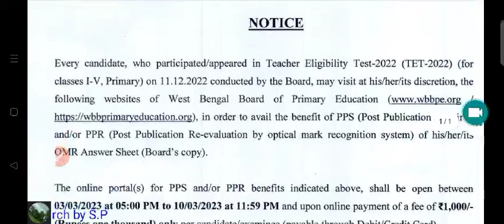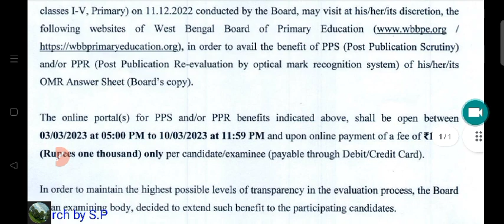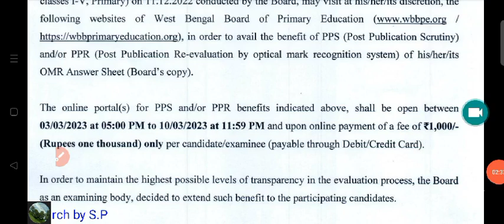WBTET Scrutiny // Primary tet Review// TET Update// TET 2022 result// tet 2022 PPS //tet 2022 PPR